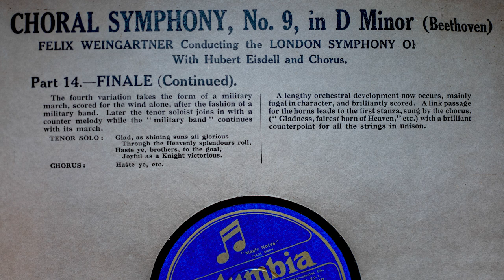Beethoven 9th Symphony - Felix Weingartner - 1926 - 14 of 16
Ludwig van Beethoven - 9th Symphony

Muriel Brunskill
Hubert Eisdell
Miriam Licette
Harold William